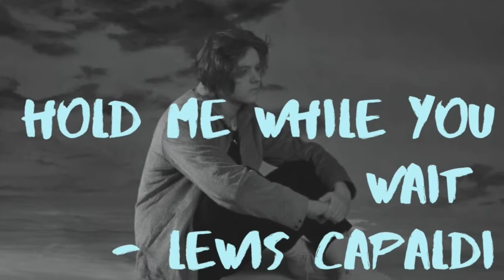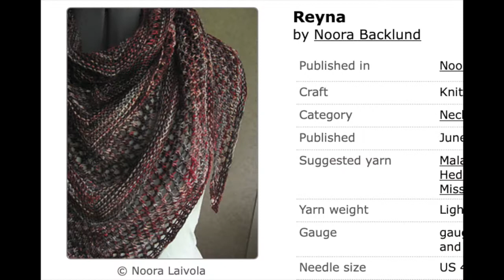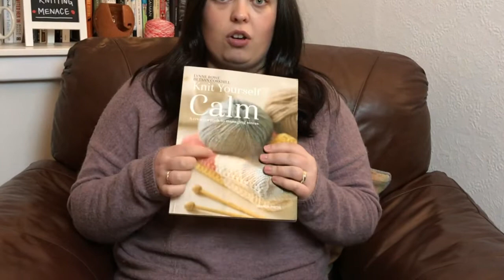Kelpie Knits Knitting Podcast - Episode 1: THE ONE WITHOUT THE MUSIC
This is episode 1, take 2 - the one with no background music! I heard a lot of you saying that the background music was making it too difficult to hear what I was saying, so hopefully this will make things easier for you!

As ever, full and more detailed show notes are over in the Ravelry group, you can follow the link below if you're interested in that!

WIPS
1. ADVENTuresome Wrap by Ambah O'Brien
2. Embrace Octopus Sweater by Maia E. Sirnes
3. Mermaid Daze Socks from Knit Yourself Calm (adapted pattern)

FOS
1. Reyna by Noora Backlund
2. My Printer Broke Socks from Knit Yourself Calm